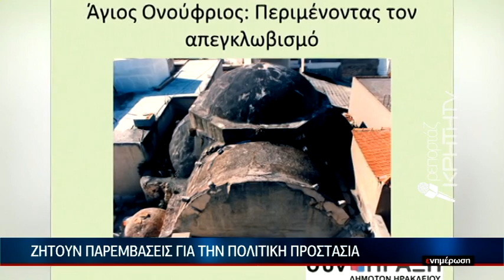EΙΔΗΣΕΙΣ | Διάλογος για την αξιοποίηση των νεοτέρων μνημείων στο Ηράκλειο